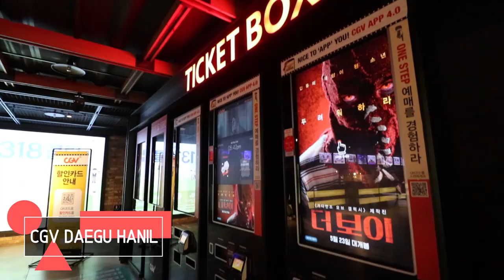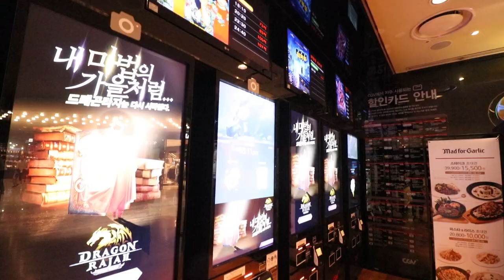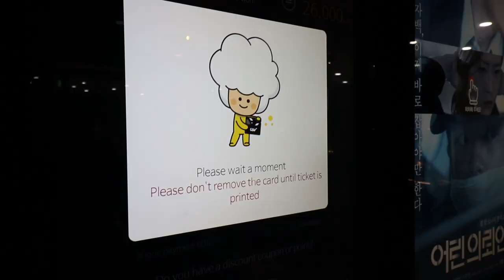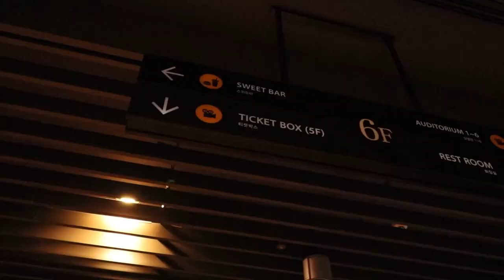Can You See American Movies in Korea? | Movie Theaters in Korea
Seeing Movies in Daegu South Korea | Why you should choose CGV!

CGV has been our favorite places to see movies while being in Korea! There are theaters scattered across the country, and four different locations in Downtown Daegu that are within walking distance of each other!

They also serve great food, and show american movies in English!

If you are a military member, CGV gives a great discount at the ticket box!

If you are visiting South Korea
Our Gear!